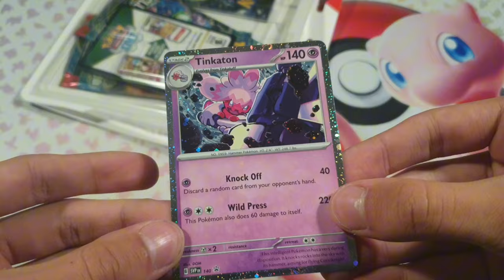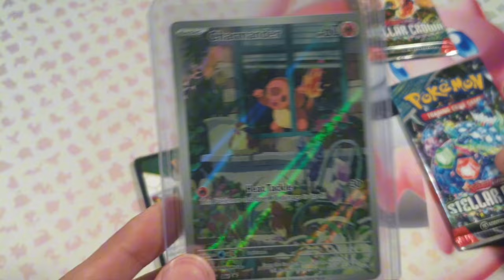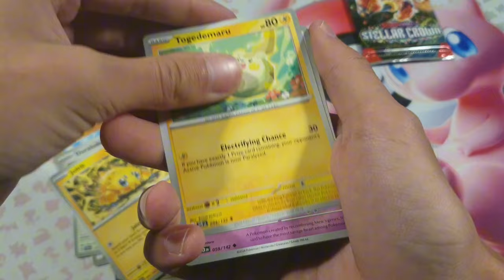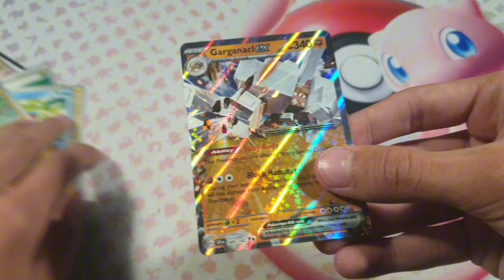Hledají se starteři! - Stellar Crown / Pokémon karty CZSK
- tagy -
pokemon
pokemon go
pokemon song
pokemon česky
pokemon karty
pokemon znělka
pokémoni
pokemon scarlet and violet
pokemon song cz
pokemon go hack
pokemon violet
pokemon arceus
pokemon arceus gameplay
pokemon ash last episode
pokemon aim to be a pokemon master
pokemon animation
pokemon ash vs leon
pokemon ash
pokemon arceus gameplay cz
pokemon all openings
pokemon album cz